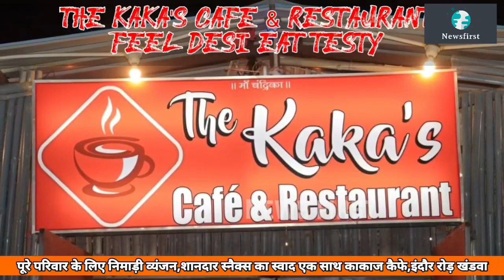Khandwa-वाहन चोर पकड़े गए सात मोटरसाइकिल बरामद,पुलिस को मिली सफलता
कोतवाली थाना पुलिस को मिली सफलता।@NewsfirstKnw